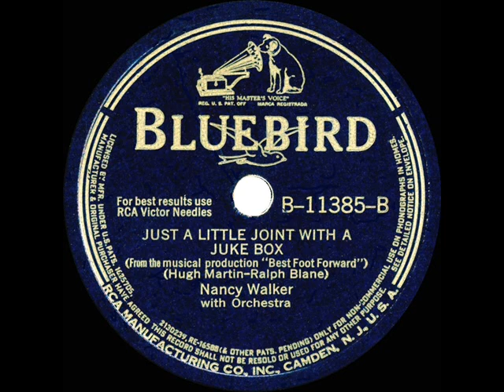1941 Nancy Walker - Just A Little Joint With A Juke Box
From the Rick Colom Collection: One of four tunes from the Hugh Martin-Ralph Blane score of the 1941 stage musical “Best Foot Forward” that comic actress-singer Walker recorded for Bluebird at a Leonard Joy-conducted session that November (see also “Shady Lady Bird” “Ev’ry Time” and “What Do You Think I Am?”).  Walker made her Broadway debut in that production and also appeared in MGM’s 1943 film version.

Digital restoration by Bob Moke from the original 78rpm: Bluebird B-11385 - Just A Little Joint With A Juke Box (Martin-Blane) by Nancy Walker, orchestra conducted by Leonard Joy, recorded in NYC November 24, 1941